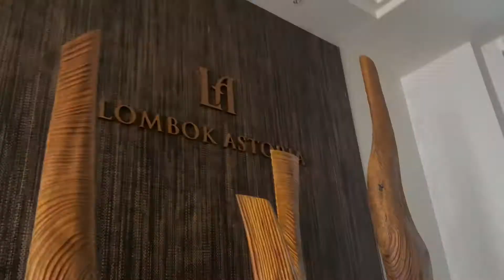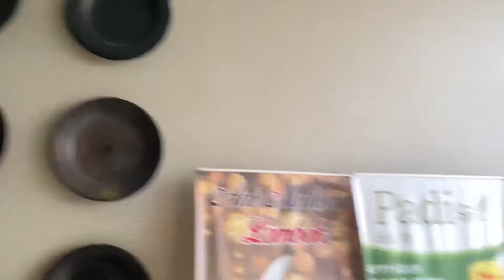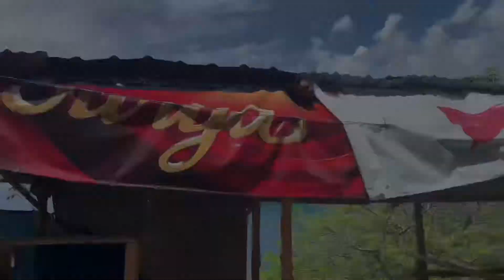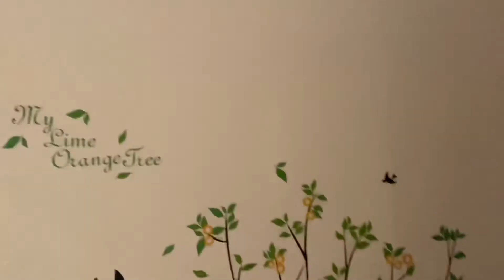VLOGBUMI WAJIB KE GILI TRAWANGAN ‼️ HOTEL BANTING HARGA